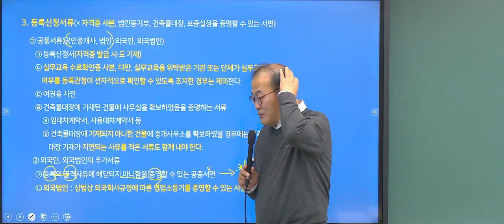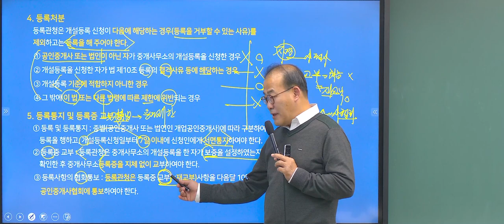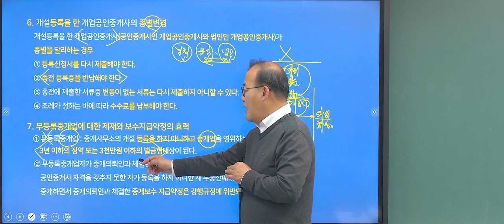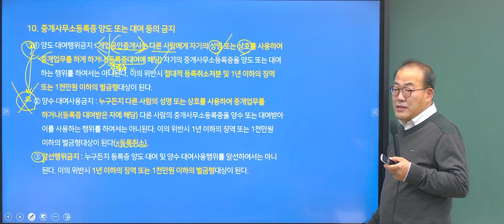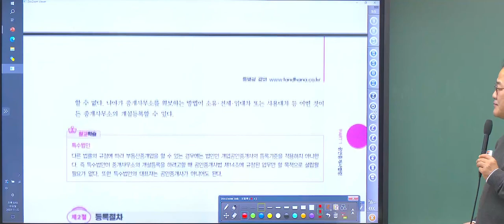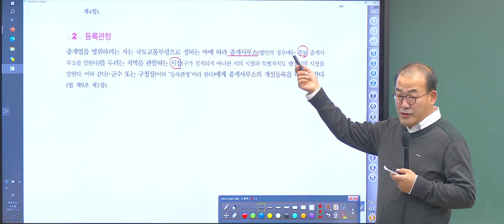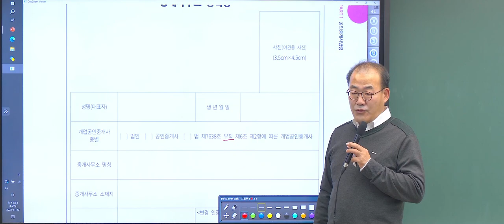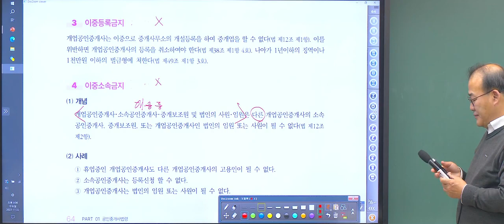[공인중개사 자격증 - 공전무] 2024년 EBS 공인중개사 시험일정 및 시험과목 2차 공인중개사법령및실무 기본이론 임종성 교수 - 5강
2024년 공인중개사 시험대비 EBS 공인중개사 교재로 무료강의 진행